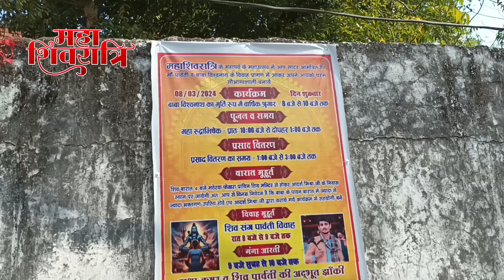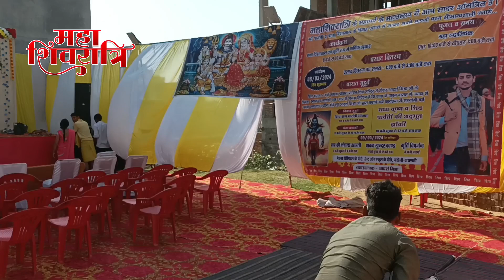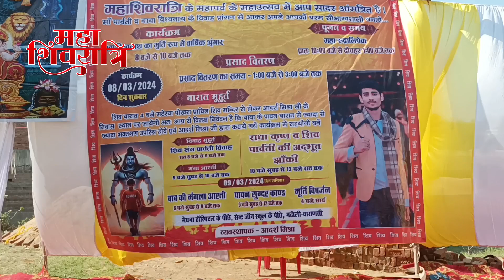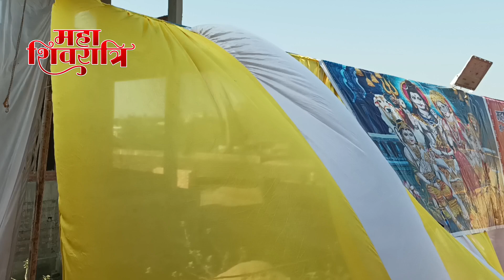Mahashivratri Sajavat From Maudauli Ganv Varanasi 2024 | Har Har Mahadev